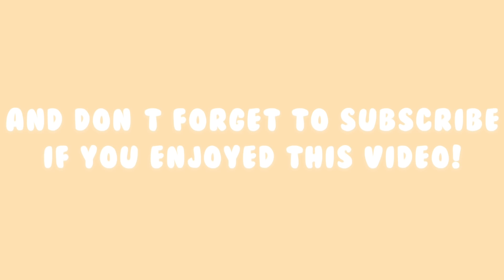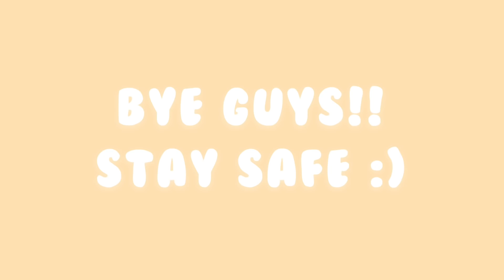When Kids Dont Clean Their Room... (meme)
My Roblox Group: SkippySquad
My Roblox Profile: Aley232333

Stay Safe ¯\_(ツ)_/¯